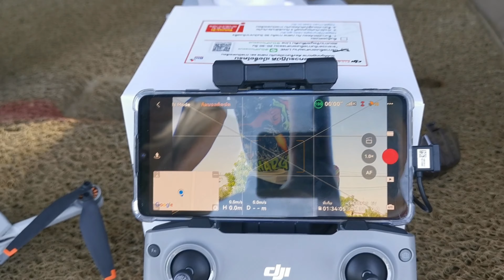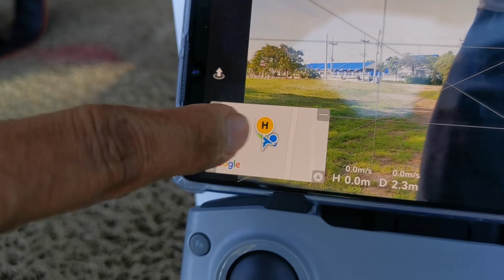โดรนบังคับ มือใหม่หัดบิน Dji mini3Pro ค่าใบอนุญาต ต้องจ่ายเท่าไร l Tigger show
ใครที่กำลังจะซื้อโดรนมาใช้งานสักลำ อยากให้ดูคลิปนี้ก่อน โดรนที่บินง่ายจนน่าตกใจ ราคามีให้เลือก 2 แบบ ถ่ายภาพสวยและใช้งานง่ายมากๆ โหมดบินอัตโนมัติที่มีให้เลือกใช้อย่างสะดวกสบาย